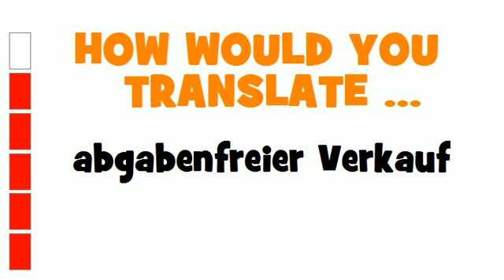GERMAN TRANSLATION QUIZ = abgabenfreier Verkauf